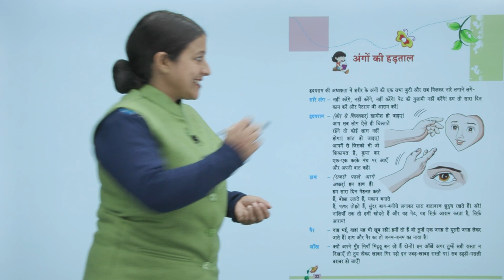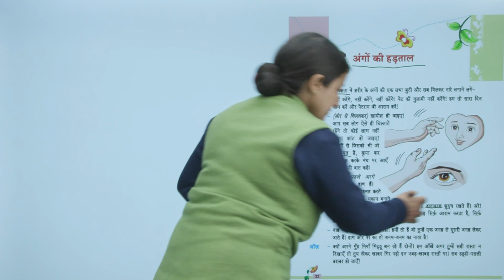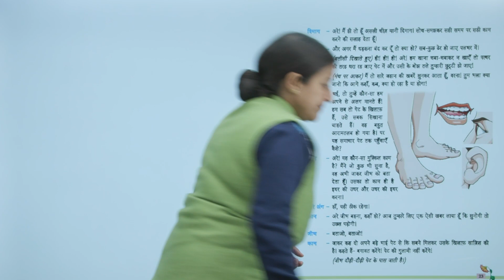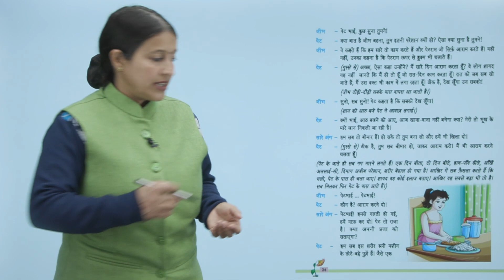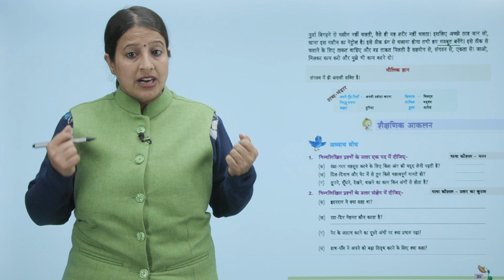Ch 3 Sem 2 | Hindi | Class 4 | Sangathan Mai Shakti Hai | For Children